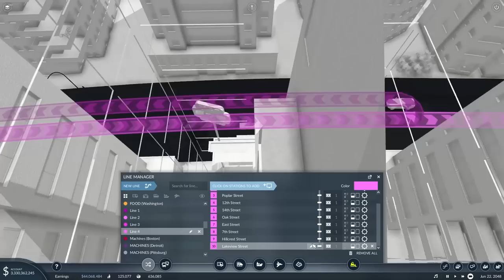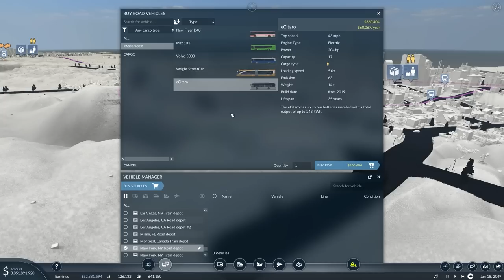Combining PASSENGER LINES - Transport Fever 2 #18